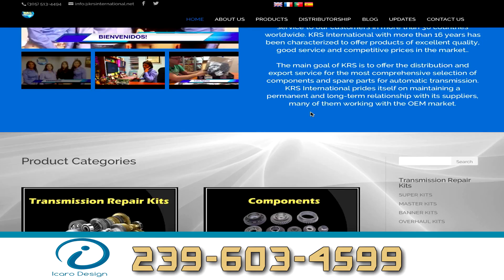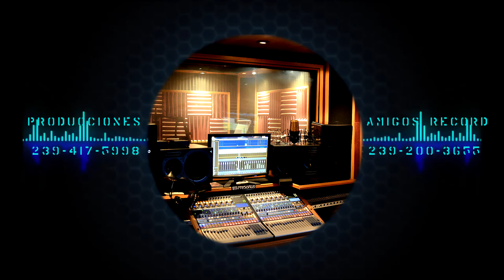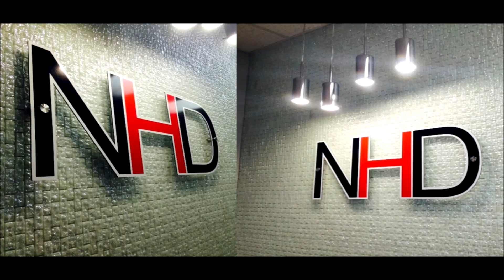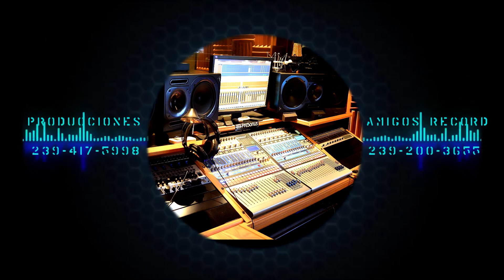Agarrando El Toro Por Los Cuernos tv 8 15 15